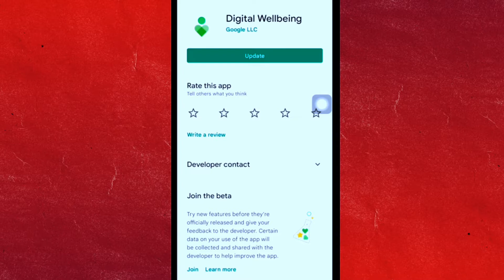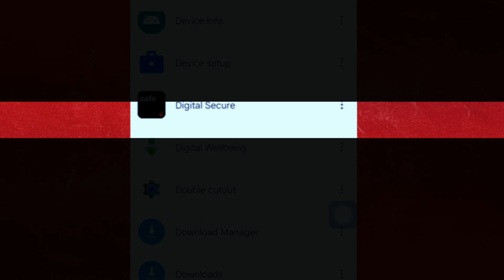How to fix settings keeps stopping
In this video I will tell you How to fix settings keeps stopping. Settings keeps stopping is common problem so I will tell you how to fix this issue.
Samsung settings keeps stopping.